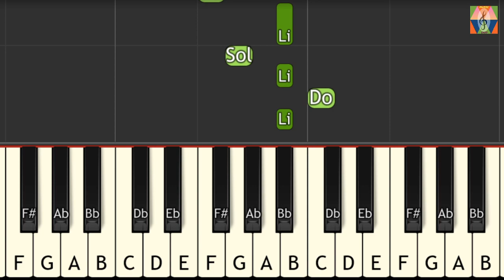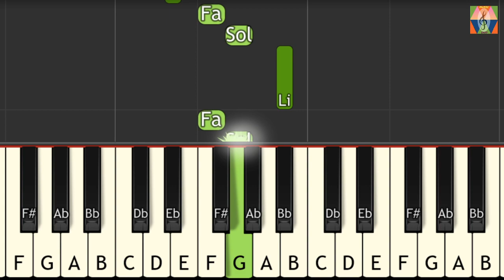ออเจ้าเอย Ost บุพเพสันนิวาส เปียโน piano tutorial